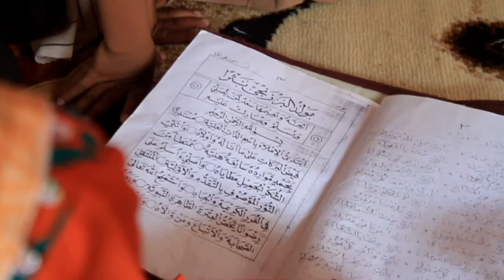Tasyakuran Walimatu Tasmiyyah &Aqiqah M.Aqiel Faturrahman | Putra pertama sdr Taopik & Sdri IRmawati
taykuranwalimtutasmiyyah#Aqiqah#

dalam rangka walimatu Tasmiyyah dan Aqiqah putra pertama dari sdr TAOPIK & sdri IRMA WATI yg bernama Muhammad Aqiel Faturrahman lahir 30 juli 2022 pukul 12.50 Wib lahir Bekasi
kp.rawa bangkong Cikarang timur